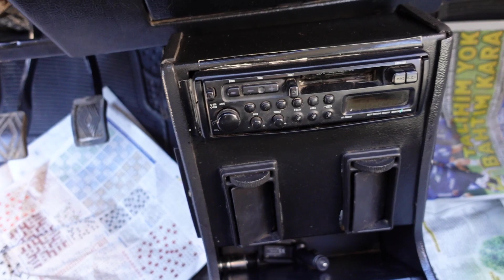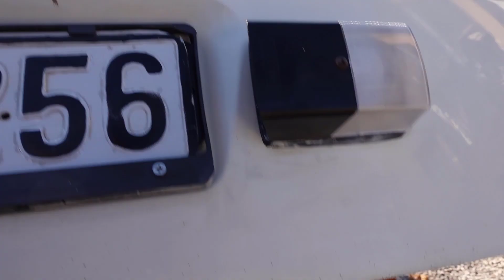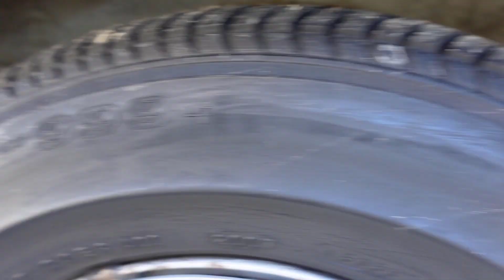32 BİN LİRAYA 90 MODEL TOROS ALMAK 😱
Herkese Merhaba bu içerikte siz değerli dostlarıma satın almış olduğum 1990 model Reno 12 toros aracımı sizlerle paylaştım. Umarım beğenirsiniz iyi seyirler.